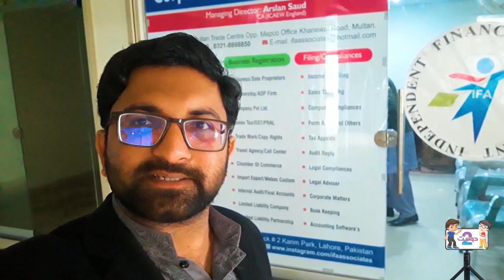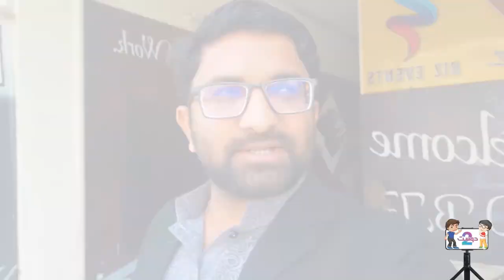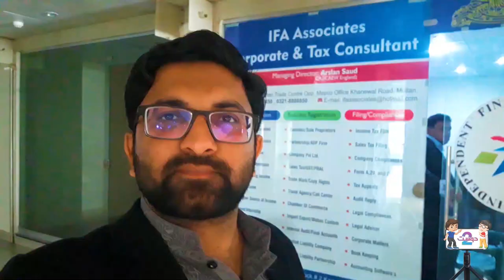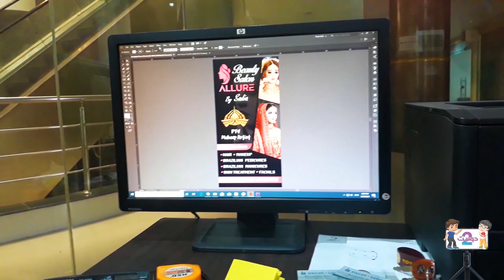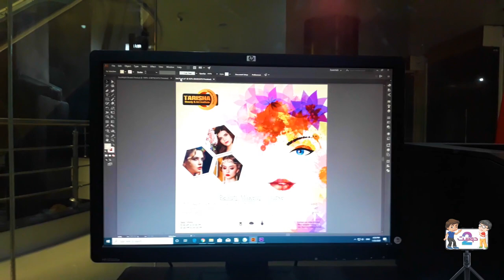3rd Vlog | Vlog without Atif Choudhay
This is 3rd vlog of 2 Dost. Today's vlog is about to our daily office routine. Atif Choudhary sahab is not with us in this vlog. He has gone to Faisalabad. Hope you will see Faisalabad in the next video. Take Care